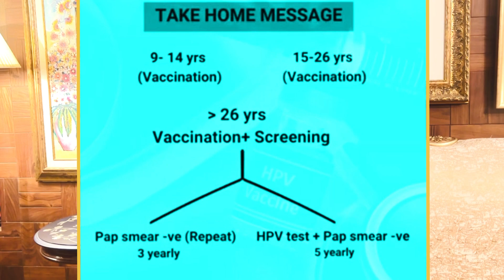HPV Vaccine | Protection Against Cervical Cancer | Prof. Dr. Shamayela Hanif